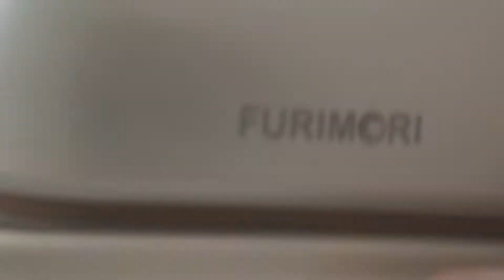【Radiant star 璀璨生活嚴選】除皺神器手持兩用掛燙機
怎麼辦？上班前總是來不及燙衣服👚
別擔心讓除皺神器幫你解決!!!
35秒快速加熱⏰讓你出門不匆忙~
平燙掛燙兩用，怎麼燙都可以~
質感兩色任選 冰川白🤍 星耀灰🖤